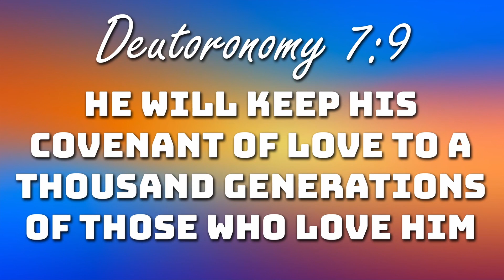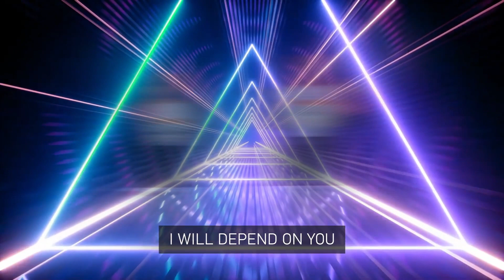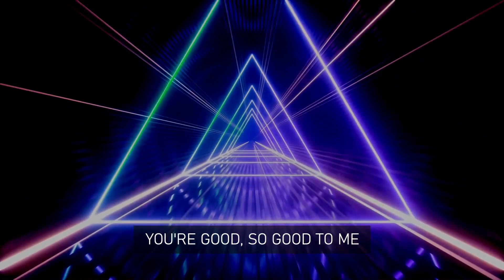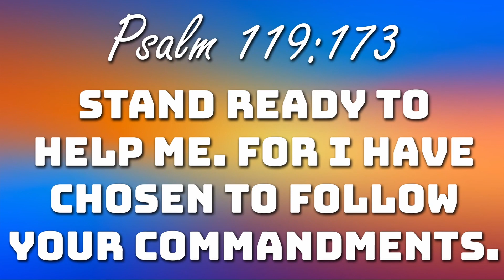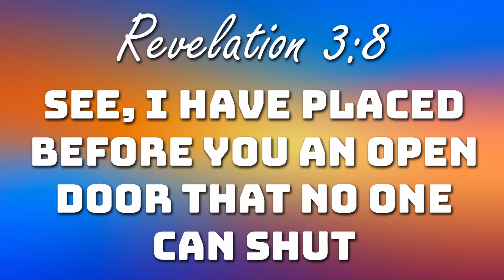"Make Your Choice" Episode 4 | Belize Camping Experience